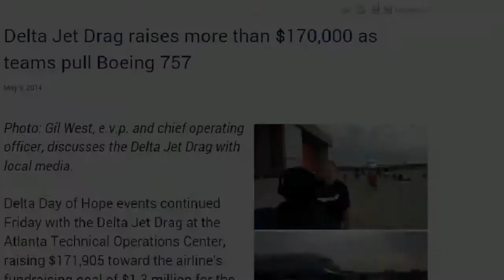Delta Jetpull SLC Team 2014